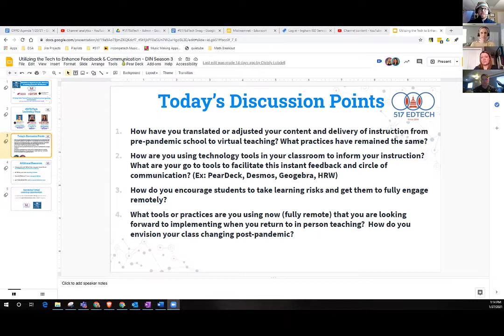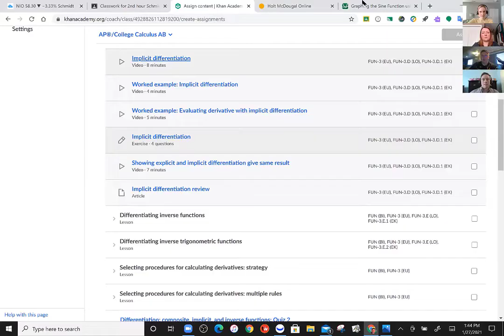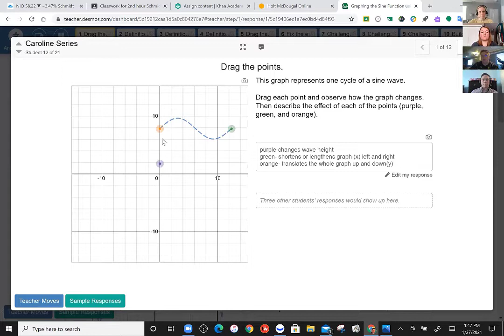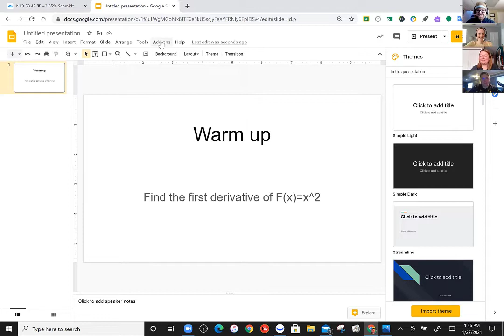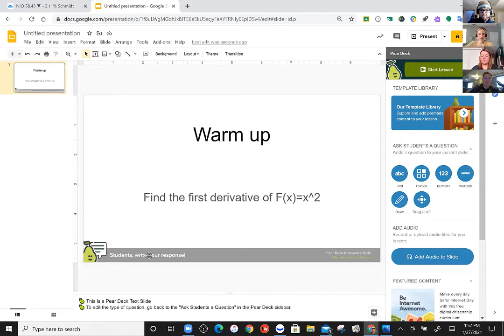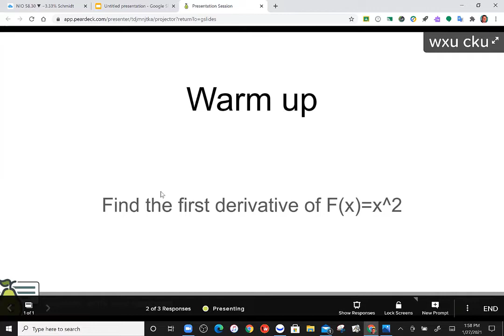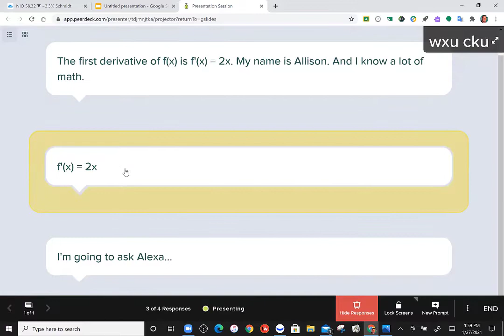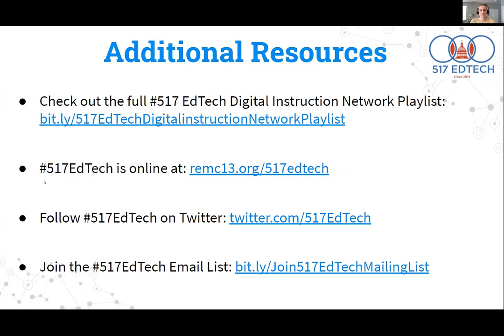What I learned about live remote teaching from a couple HS Math teachers - 517EdTech DIN #14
Dave Schmidt and Chris Tyler teach high school math at Waverly High School in Lansing, MI. They've been remote all year, and they've had to do a lot of adaptations because teaching high schoolers math can be tricky business. In this engaging, and upbeat conversations, Chris and Dave share their affinity for the tool Pear Deck, what they've learned about feedback, and how digitizing every interaction had some surprising positive side-effects.